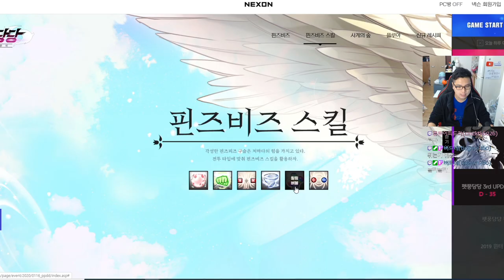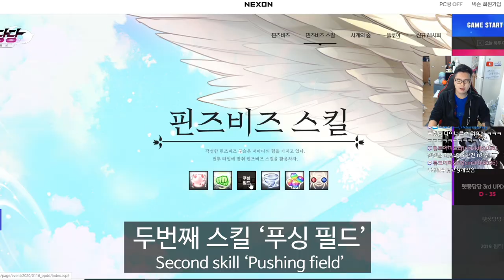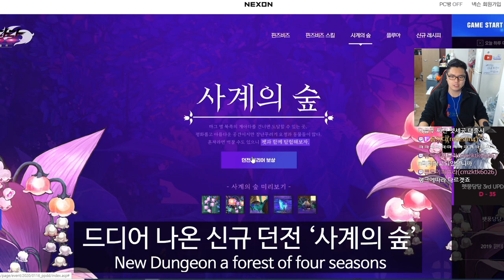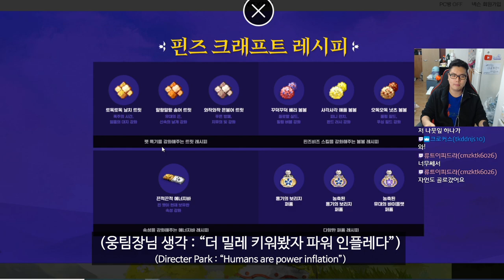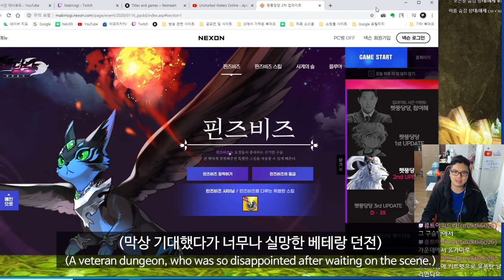이건 심하잖아요! 신규던전 '사계의 숲' 체험! 마비노기 펫풍당당 2차 업데이트 리뷰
이건 너무 심하잖아요! 신규던전 '사계의 숲' 체험! 마비노기 펫풍당당 2차 업데이트 리뷰

이번에 나온 마비노기 펫풍당당 2차 업데이트를 플레이해봤습니다.
새로운 던전 사계의숲과 플루아가 나왔고, 새로운 스킬 핀즈비즈 샤이닝과 특성같은
핀즈비즈가 나왔습니다.  펫 특성들에 대해서는 잘 모르기때문에 어떻게 말씀드릴수는 없으나
사계의숲을 플레이해보고 평소와 다른 마비노기의 모습에..정말 깜짝 놀랐습니다..

문의는 아래 주소로!